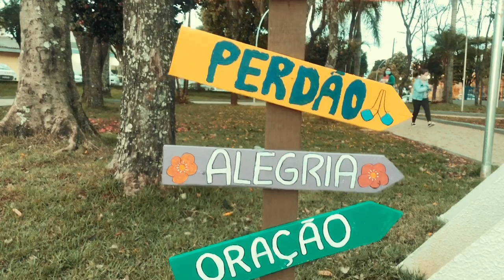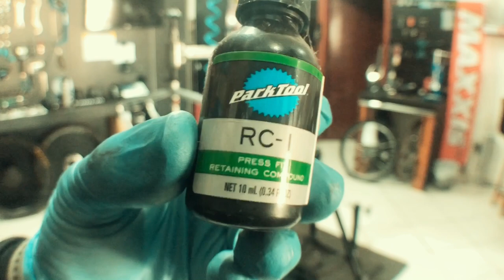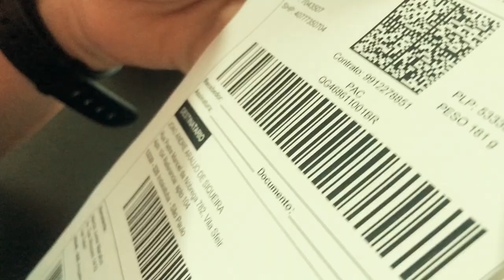VLOG 11 | DIARIO DE UMA OFICINA: Reparo na trava Suspensão Marzocchi; Substituição Quadro Audax em..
Neste episódio corrigimos um problema cronico das suspensões da marca Marzocchi e substituimos o quadro Audax em garantia onde a marca enviou um quadro superior ao que o cliente usava. Diário de uma oficina também é entretenimento para os amantes da mecânica de bikes.

que enviamos para todo o Brasil.

4) - Faça parte do meu grupo de mecânicos GRÁTIS no telegram:
5) - Facebook: f/marciomar.mec |  f/fitbikeloja
6) - Instagram: @marciomar.mec | @fitbikeloja

Minha loja:
FITBIKE BIKE-SHOP